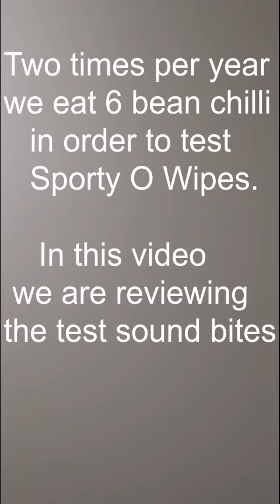Sound Bite Review You Can't Miss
Sporty O Wipes: A Game-Changing product. The Splashers listen to a bunch of fart sound bites in prep for Sporty O Wipes ads.

Take a break from the News and the Chaos. Join us for a splashing good time on our fishing adventures. Let's fish, drink, relax, and laugh together. Forget about the poop in the world and concentrate on the poop that might end up in your waders.

The Splashers were founded in 1981 when a group of high school buddies embarked on a week-long fishing trip